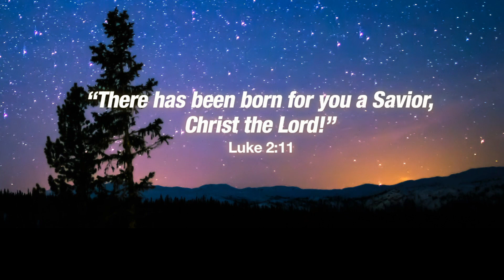HEC Christmas Message 2020